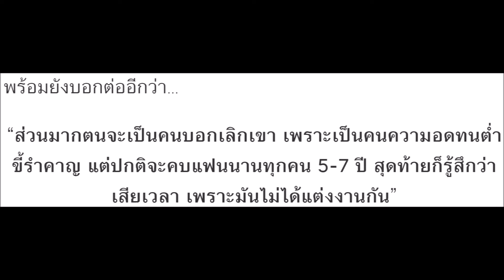ดีเจต้นหอม ศกุนตลา ลั่น!ผ่านมา 40 ปี ไม่เคยโดนใครบอกเลิก เพราะเหตุนี้…?